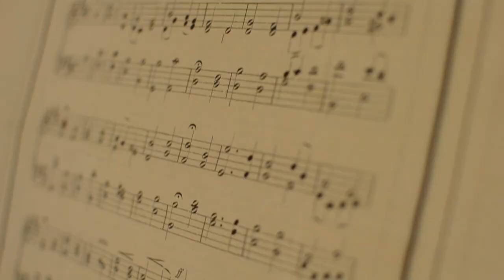1926 - Longbird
Director/Producer: Cristina McDaniel
Assistant Director: Alex Tanguey
Filmed at the Quatermaster Depot
Bobby Brown - Guitar
Mariah Brown - Vocals
Aiden Miner - Banjo
Chandler Miner - Mandolin
Morgan Howel - Drums
Stephen Clark - Bass